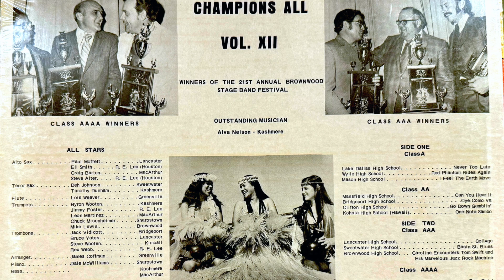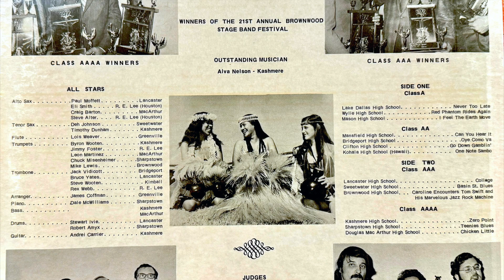Zero Point--The Kashmere High School Stage Band at Brownwood.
WInner in the large school category of the Brownwood Stage Band Festival--1972.